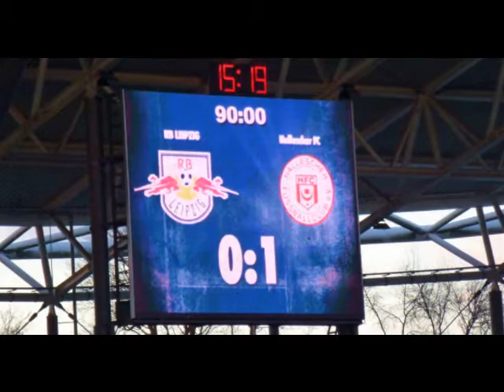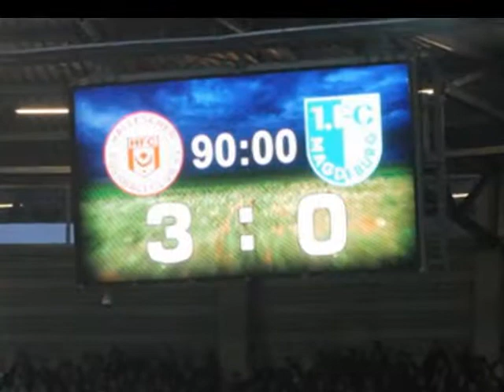HFC Tore !!!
Tore des Halleschen FC